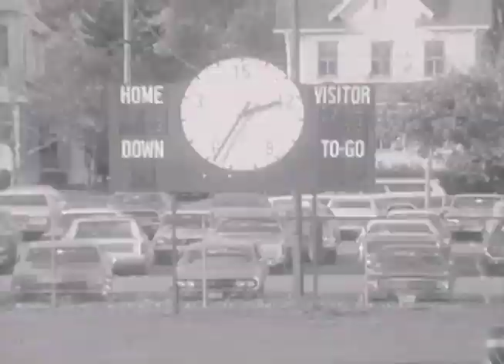Hand vs Milford 1975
Hand 26 Milford 0 1975

Box Score
Hand - Steve Hinding 8 yd Pass to Chris Field (Don Zabel Kick) 7-0
H- Hinding 8 yd run (Zabel kick) 14-0
H-Steve Curtin 3 Yd Run (xp missed) 20-0
H Curtin 1 yd run (xp missed) 26-0